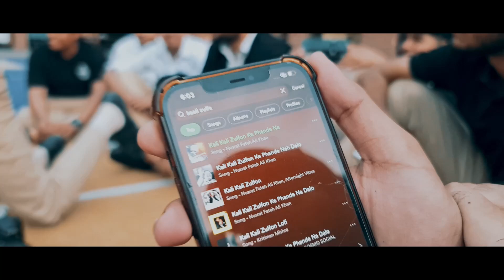VLOG # 35 | INNOVENTIONS 22.5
Thankyou :)